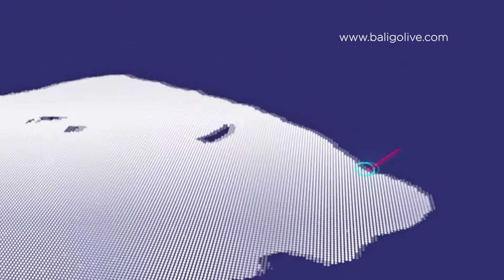AMED BEACH : MOST POPULAR BEACH FOR DIVING & SNORKELING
Amed beach refers to a long stretch of coast running from the village of Culik about 14 km eastwards, incorporating the seven villages of Amed, Jemeluk, Bunutan, Lipah, Selang, Banyuning and Aas.

Amed has a host of accommodation and dining options and has bloomed into a tourist hub in its own right. The area now provides yoga and cooking courses, fishing trips, dolphin watching, temple tours, trekking, massages, paddle boarding, freediving and more.

Amed also offers a slow pace of life, and the magnificent coastal scenery makes it the perfect place for relaxing in Bali. Amed is famous because of its volcanic black sand and magnificent view of Gunung Agung (the tallest mountain in Bali).

The easiest way to get to Amed is to hire your own transport with a driver. It takes approximately 4 hours from Denpasar to get to Amed. Also note that the district of Amed is stretched out over more than 10 km. But don’t worry, transport by local drivers is available in Amed.

Do you want to experience colorful coral, shipwrecks? Well, in Amed there are plenty of opportunities for snorkelling and free diving. Here are some popular locations and various shipwrecks you might be able to spot while in the water.

1. Liberty Wreck in Tulamben is located 150 m below the water’s surface but is easy to access.
2. Small Wooden Wreck in Lipah Beach is located only1.5m below the water’s surface.
3. Japanese Wreck in Banyuning is located 20m below the water’s surface.